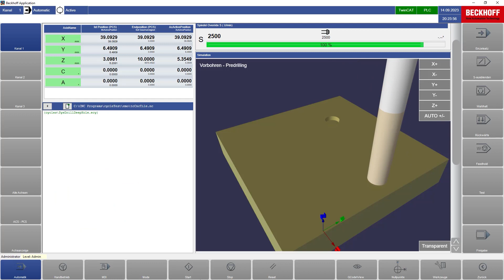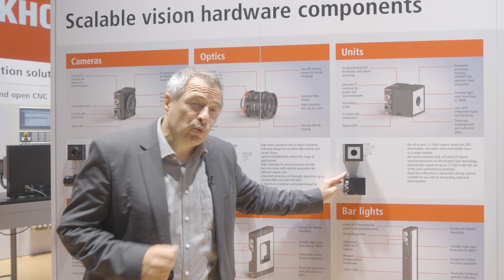EMO 2023: Beckhoff Messe-TV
Automatisierungslösungen für alle Produktionssysteme stellen wir Ihnen auf der EMO 2023 vor. Unsere Produktexperten stellen im Messe-TV unter anderen diese Highlights vor: TwinCAT CNC, Vision für die industrielle Bildverarbeitung und TwinCAT 3 OPC UA Nodeset Editor.